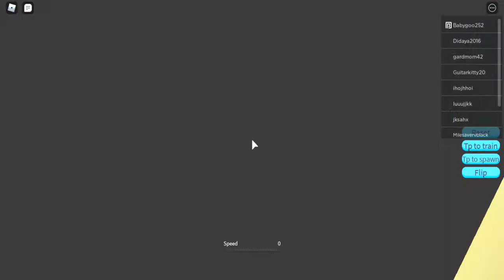Chaos happening in train vs car Roblox!!!!!!!!!